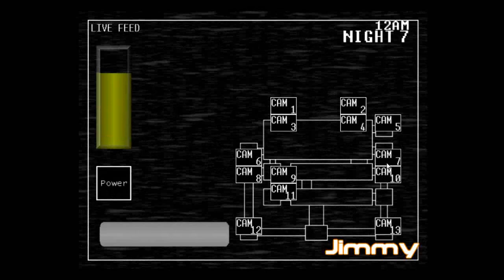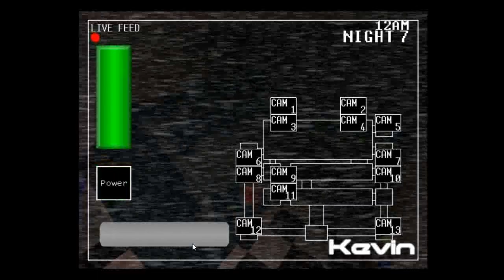Five Nights At Emerall's Pizza (ALL JUMPSCARES)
Please support this FNAF fan game by the Softwire Team on GameJolt.com

Five Nights At Emerall's Pizza Description:
-- Description --
Welcome to your new summer job at Softwire World's Pizza Restaurant! Here you will learn to be a more resourceful person by managing equipment and store supplies, as well as taking care of our "very special" characters!

--- Credits ---

Credit to Scott Cawthon for certain assets as well as inspiration.
-- Programs Used --

Game Maker Studio 2
MikuMikuDance
ROBLOX Studio
Paint.Net
-- Models --

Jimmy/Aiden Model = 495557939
Plush Model = SAB64
Laura Model = waleedtariqmmd
Rose Model = waleedtariqmmd
Blossom Model = waleedtariqmmd
Carlos Model = Wolf O'Donnell
Kevin Model = Pikadude
-- Voices --

Phone Guy/Jimmy = R. Ford